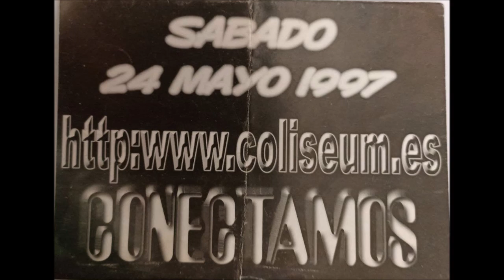553 - COLISEUM Conectamos 24 Mayo 1997 Almudevar (Huesca)